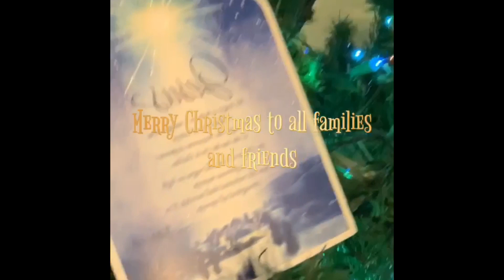Family Moz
Merry Christmas Family Moz 2019